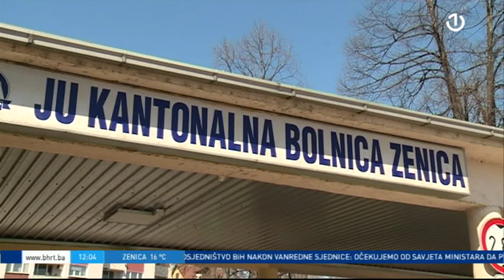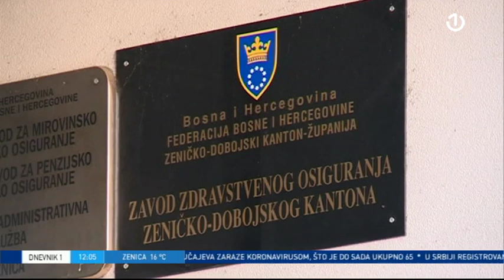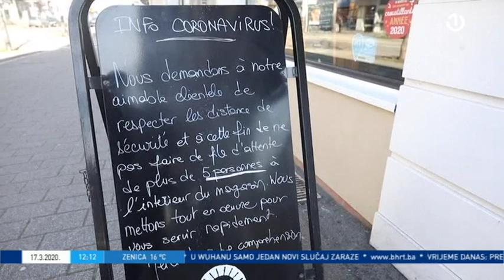Dnevnik 1 - 17.03.2020.